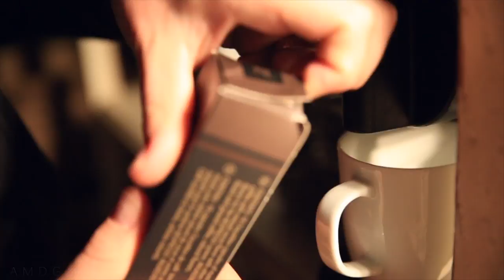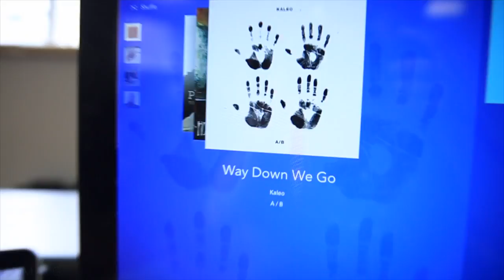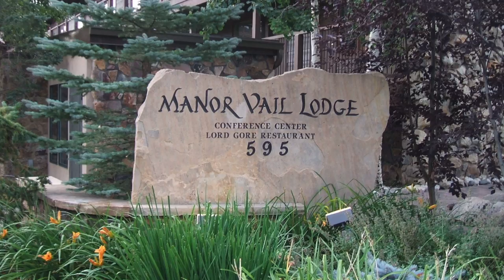these CHARACTERS...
Office hustle mode on a Friday night!

❓QUESTION OF THE DAY❓how old is Harrison?

🎧 MUSIC 🎧

GEAR
1. Canon 7D Mark I & Canon 5D Mark III
2. Rode Video Pro Mic
3. SYRP Genie (time-lapse) & Magic Carpet Slider
4. DJI PHANTOM 4

Cya tomorrow.